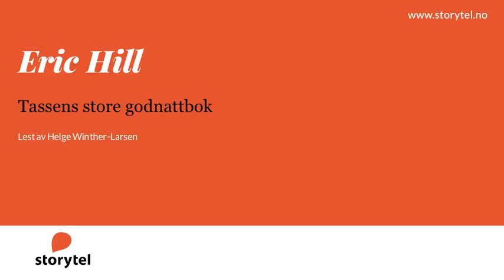Lydbok - Eric Hill: Tassens store godnattbok - Lest av Helge Winther-Larsen